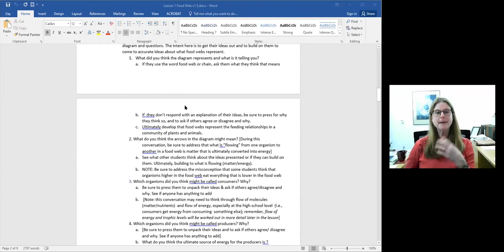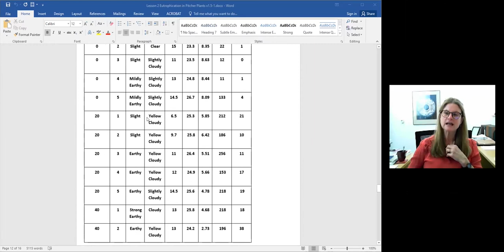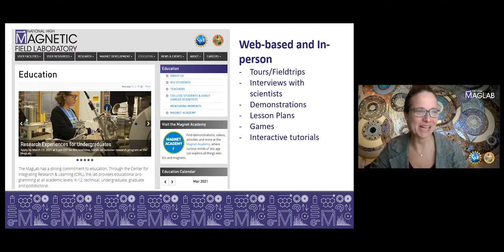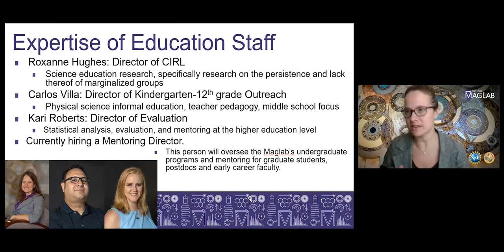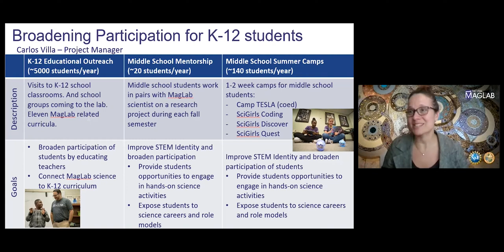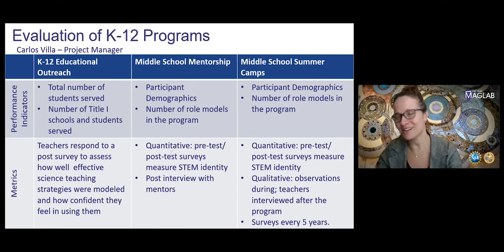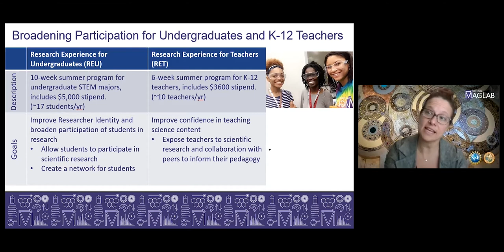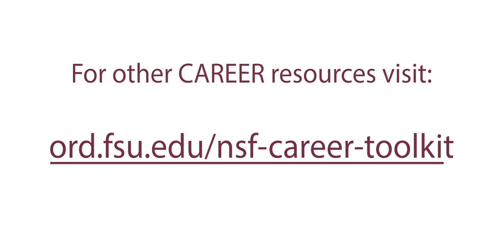2021 NSF CAREER: Integrating Research and Teaching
This session was a part of a half-day workshop hosted by FSU's Office of Research Development. This virtual event provided faculty with information critical to the NSF CAREER submission as well as the opportunity to hear from past reviewers and awardees.

S H O W  N O T E S

1:02 - Carl Weiman's paper, A Better Way to Evaluate Undergraduate Teaching
4:33 - Dr. Granger’s experience with programs for teachers and students
7:29 - MagLab, Center for Integrating Research and Learning: Broader Impacts
8:19 - Web-based and In-person
10:40 - Introduction of the Education Staff
12:00 - Programs for K-12 students
13:20 - Evaluation of K-12 programs
14:27 - Broadening Participation for Undergraduates and K-12 Teachers
15:30 - MagLab Education programs
16:46 - Research Mentor Academy:
17:04 - Office of STEM Teaching Activities
19:06 - Q & A
Are there connections to the local community school?

For more research development services and resources, please visit ord.fsu.edu.

Hosted by Beth Hodges, Director, Office of Research Development
Edited by Evangeline Ciupek, Office of Research Development